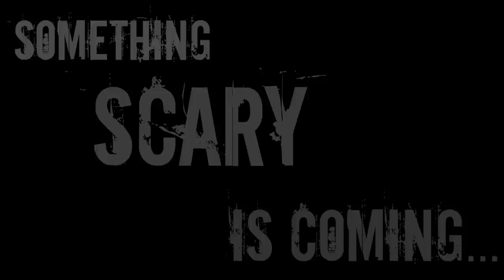I can't do this without your help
Be ready.